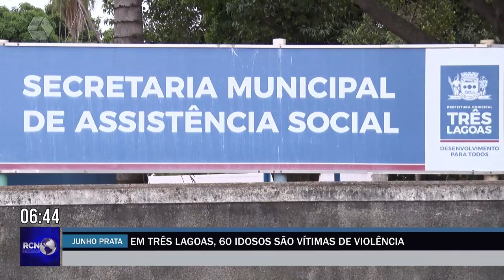Em Três Lagoas, 60 idosos são vítimas de violências